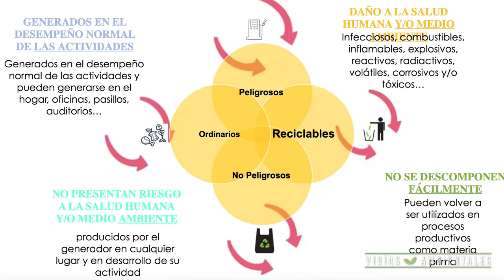Divulgación talleres ambientales - Gestión de Residuos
"Ingresa a nuestro canal principal de YouTube @Prosperidad.Social y entérate un poco más sobre las acciones de nuestros programas misionales.